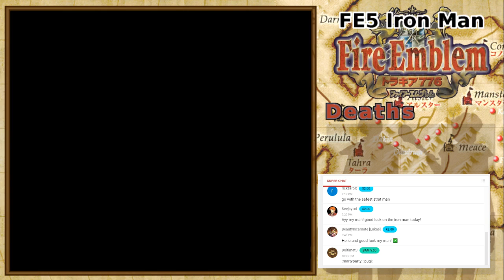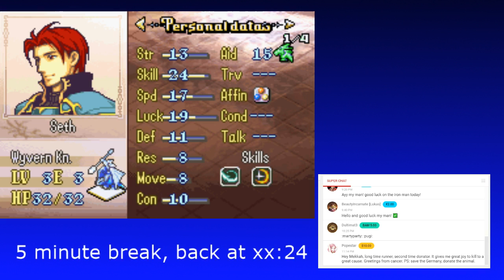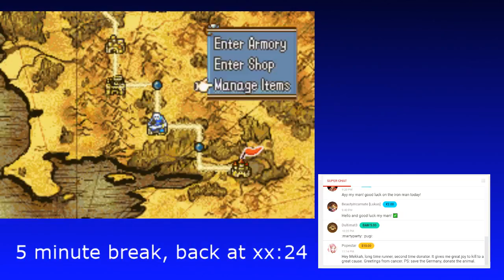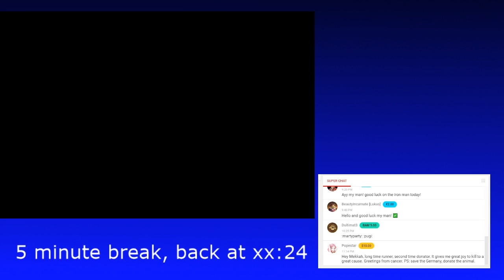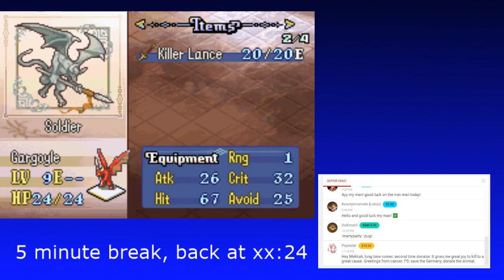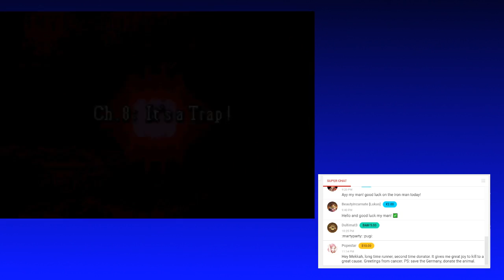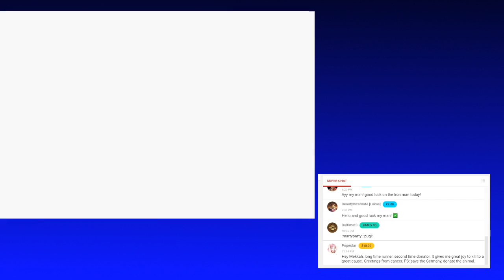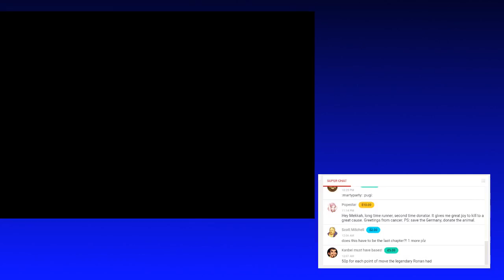FE5 Iron Man, Marty Party and FE8 Randomizer Stream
Streamed 2/9/2019.

FE5 Iron Man attempts. Iron Man means no resets, even for unit deaths. I'm trying to beat the game with no deaths or resets.

Marty Party is Marty solo, just for fun.

These streams are automatically uploaded to YouTube.
If you can't watch all of it, that's because it's still rendering. Come back later and it'll be finished.

Mekkah's Keep Invite Link - Read the rules to figure out how to join channels!